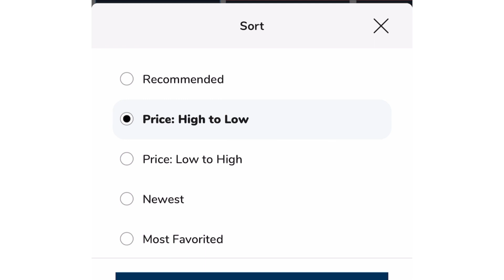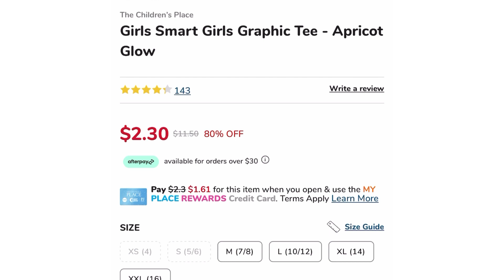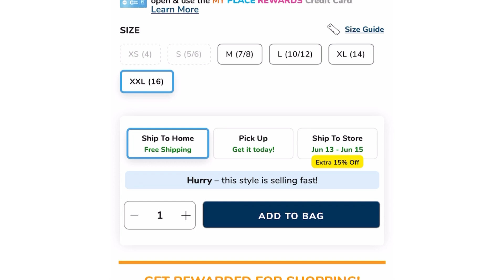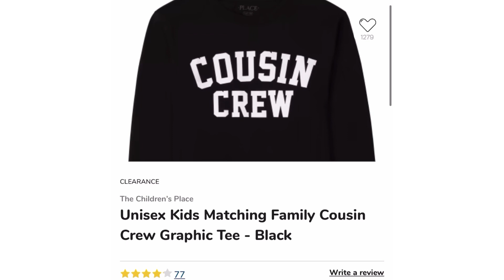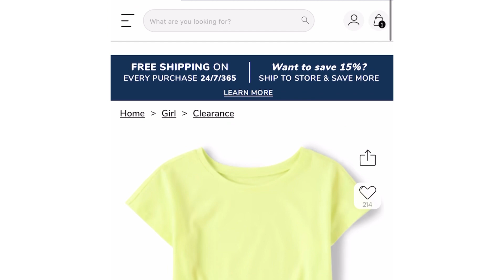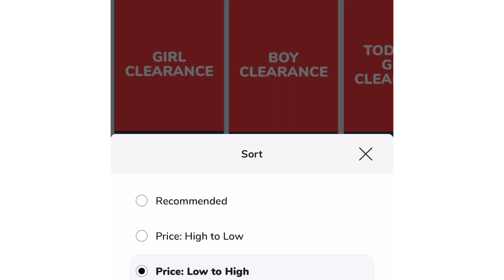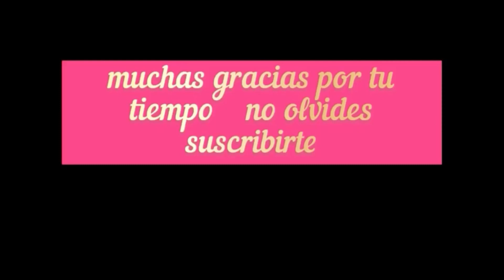Vuela por la ropa casi regalada 🔥🔥